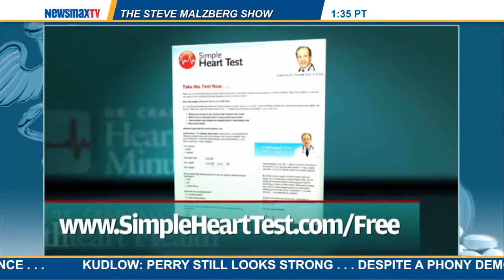Malzberg | Just Steve 1